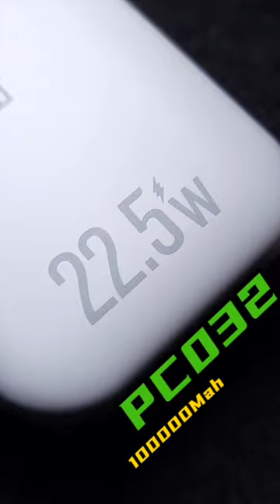BAVIN PC032 10000MAH Powerbank Fast Charging PD 22.5W and QC3.0 USB Port Built-In Cable & US Plug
● Model: PC032
● Brand: BAVIN
● Color: Black , White
● Capacity: 10000mAh
● Size: 9 * 3.6 * 18 (cm)
● Weight: 294g
● 22.5W Fast Charging Powerbank
● Input(TYPE-C) 5V-3A 9V-2A
● Output(Type-C) 5V/3A 9V / 2A 12V / 1.5A
● Output(USB) 5V-4.5A 4.5V-5A(22.5W)
● TYPE-C Line Output: 5V/3A 9V / 2A 12V / 1.5A
● iPh Line Output: 5V/2A
● Micro Line Output: 5V/2A
● Built-In Charger
● Built-In Cable
● Built-In Lanyard